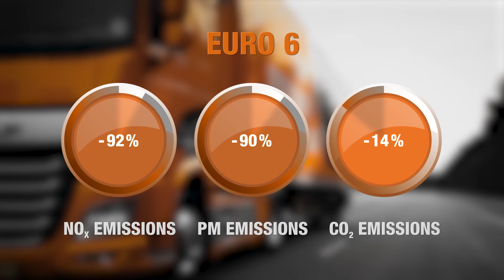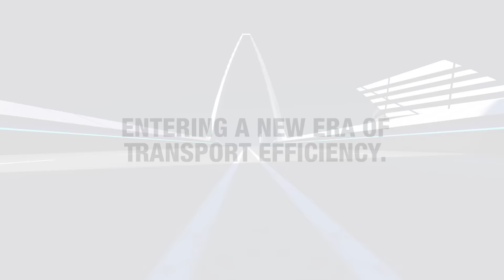DAF: Taking the lead to less CO2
This movie shows the great CO2 achievements made in the past decades and the great steps that will be made in future.

Over the last decade average fuel consumption and therefore CO2 emissions of a long distance truck has been reduced by 14%.  Additional steps will be made: Enhanced aerodynamics will result in reduced CO2 emissions. There is also an opportunity to improve the driver’s fields of vision.